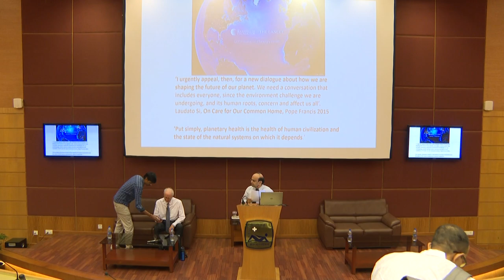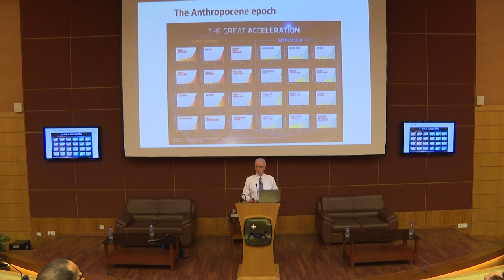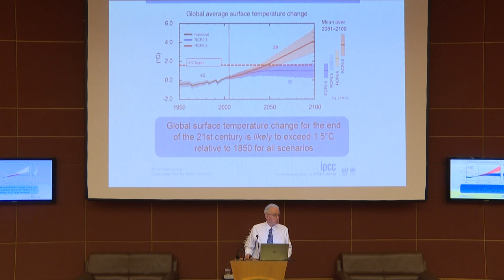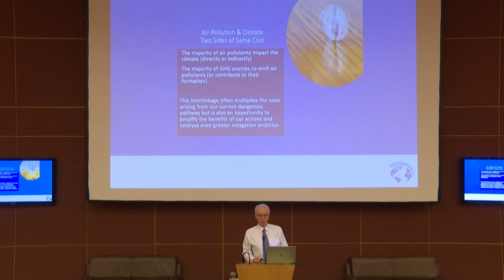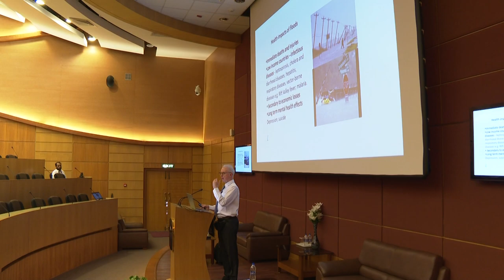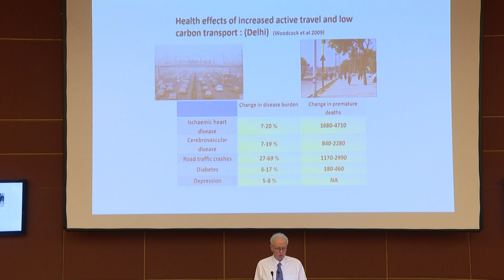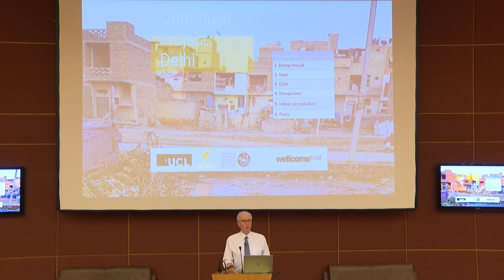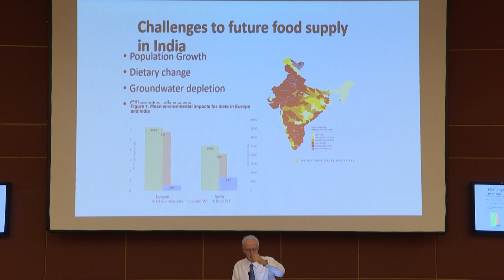Sustainable Healthy Cities and Food Systems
Academy-Springer Nature Chair Prof. Sir Andy Haines calls for a new dialogue  on planetary health and how we are shaping our future.